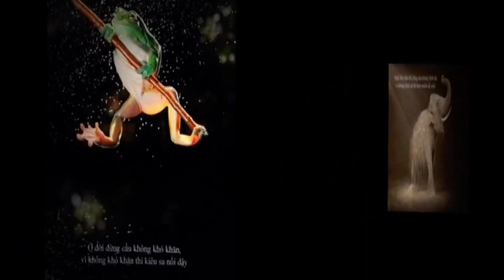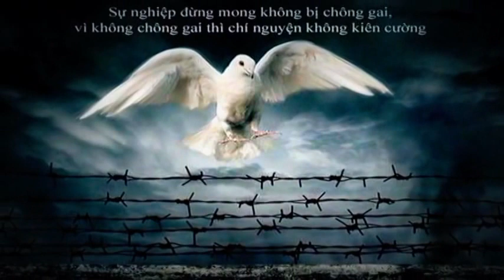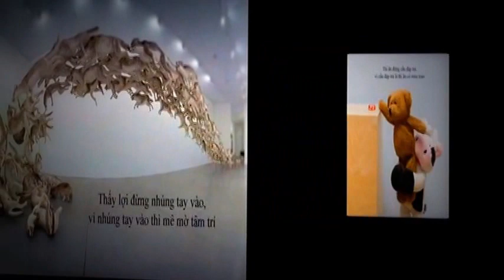Mười điều tâm niệm và Các nẽo đường đời